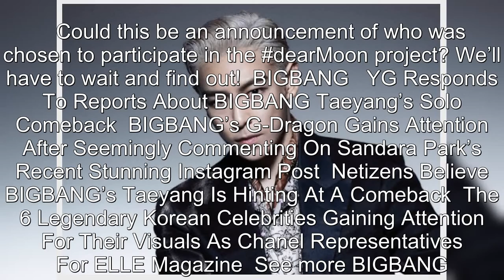BIGBANG's T.O.P Is Allegedly Preparing To Go To Space (Literally) In 2023